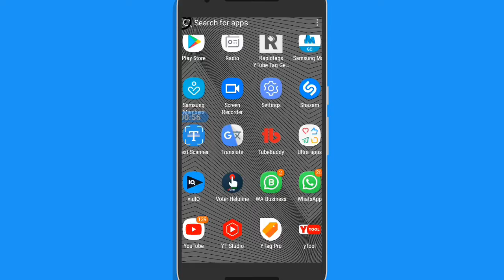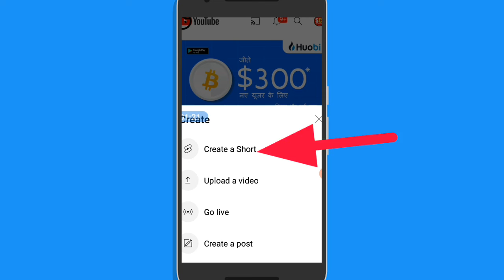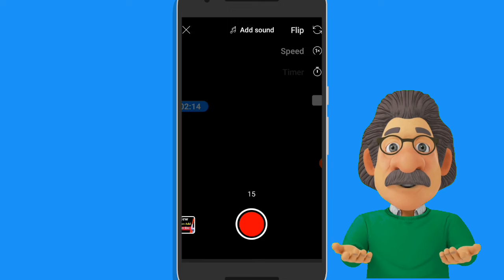Youtube Shorts New Function Add👌👌|New Update For Youtube Shorts| 2021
Hello Everyone Me Hun Solanki
Hello Dosto Aaj Ke Video Me Meine youtube Shorts Video Me New Function  ke Update Bare Me Step By Step Bataya hai to apko ye video jarur pasand ayega or pasand aye to like and share karna na bhule

■■■■■■■■■■■■■■■■■■Computer Solanki